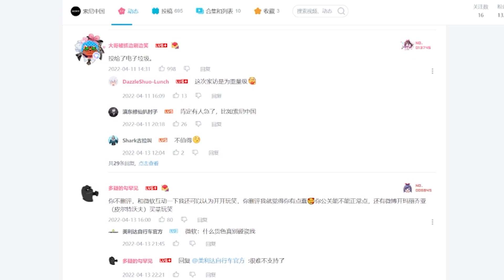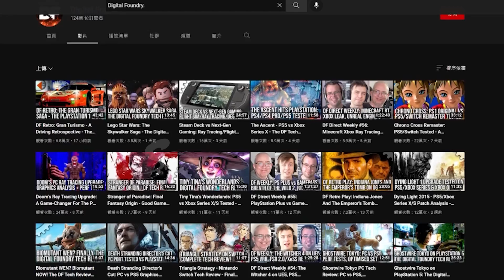《遊戲聊天室#4》Xbox Series S 值得買嗎? 索尼中國 : 電子垃圾！(記得開CC字幕)｜Sky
其實對於索尼跟Xbox隔空喊話或對罵已是司空見慣、沒什麼大礙，但索尼中國這次不慎留言不值得，也在影片下方點選投票選擇電子垃圾，到底Xbox Series S有這麼爛？

分享請使用本影片
1.禁止轉載營利之使用.
2.禁止放置自身頻道之使用.

NS SWITCH PS Xbox Steam